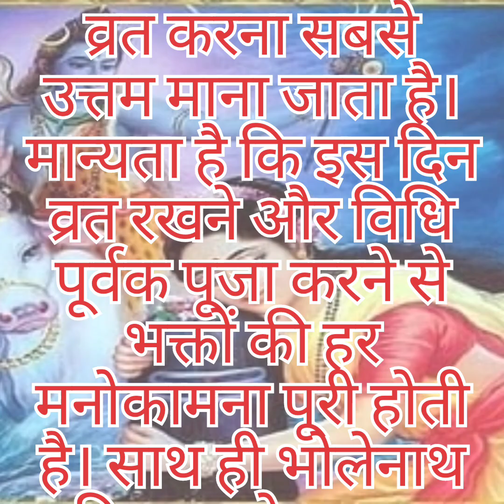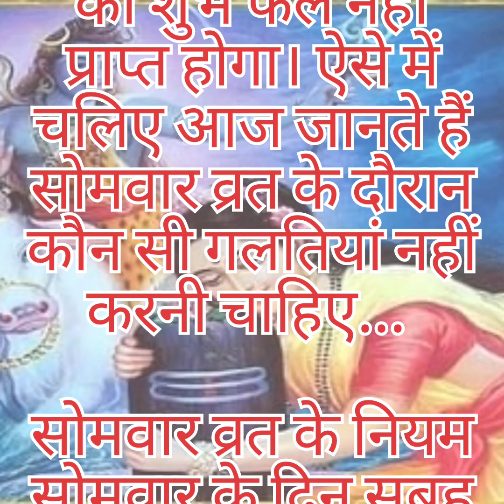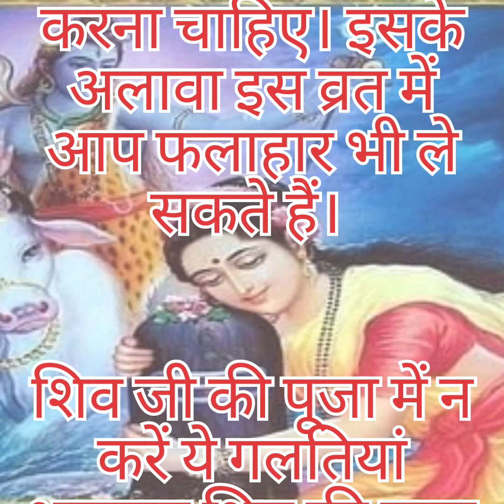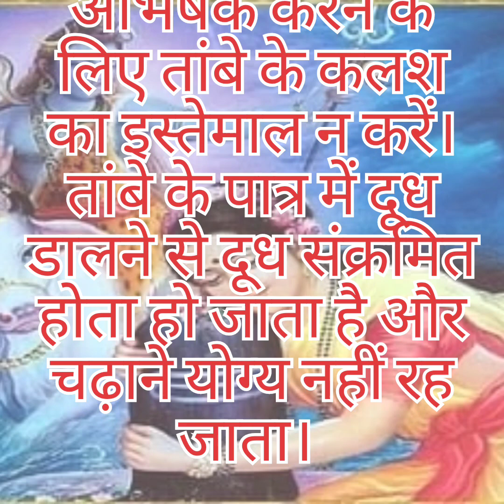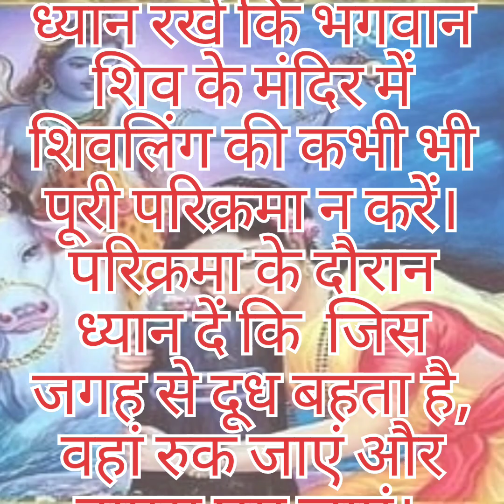यदि आप भी करते हैं सोमवार का व्रत। तो ना करें।ये गलतियां।रूठ जाएंगे भगवान शिव 🙏